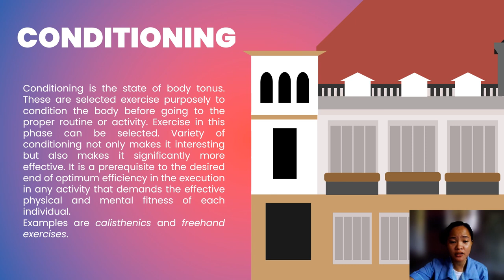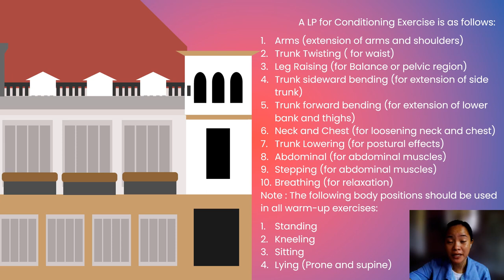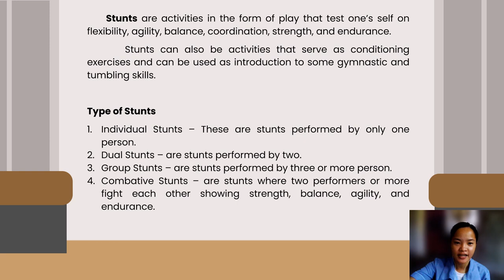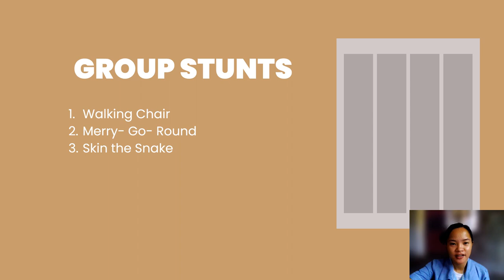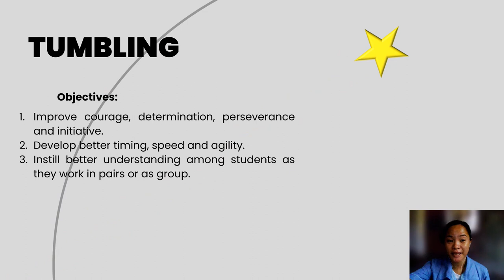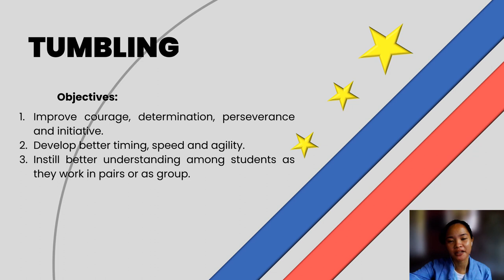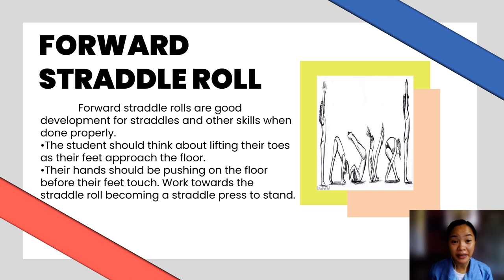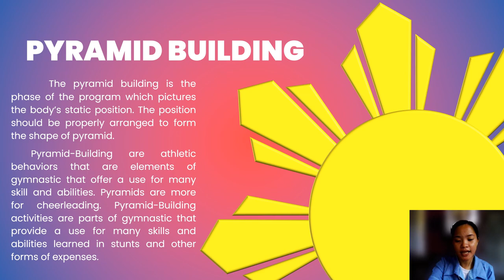Phases of Gymnastics Discussion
Gymnastics is a complex sport. Both male and female gymnasts must have adequate strength, power, flexibility, balance and artistry to successfully compete in every apparatus. To accomplish their goals, gymnasts train diligently for years. The different phases of a gymnastics program help gymnasts improve their skills, avoid injury and build up their physical condition.

Warm Up
Every gymnastics training program should begin with a warm-up to avoid injuries during practice. The gymnasts on the United States National Team, for example, jump rope or jump up and down on the floor for about five minutes to start their workout. Then, they perform head and wrist rolls, shoulder circles, arm swings, trunk twists, foot stretches and different running exercises. All of these moves prepare the athletes' bodies to work on more difficult skills.

Flexibility
After adequately warming up, gymnasts must work on their flexibility. You should never stretch cold muscles, since you could risk an injury. During this phase of practice, you should practice your side splits, center split and back bridge. You must also stretch your hamstrings, groin, quads, shoulders, calves and wrists. All of this will enable you to move your body with more ease as you perform your gymnastics routines.

Strength Training
Gymnastics requires an incredible amount of strength. You can build muscle and become more powerful through conditioning and other strength-training exercises. For example, the gymnasts on the U.S. National Team perform a series of crunches, jumps and V-ups. You can also use dumbbells and barbells, although you should focus more on repetitions than weight. Younger gymnasts should only lift weights under supervision to prevent accidents.

Skills
After working on strength and flexibility, gymnasts finally start practicing their competitive skills. Women train on the vault, uneven bars, balance beam and floor exercise, while men perform on the vault, floor exercise, parallel bars, horizontal bar, pommel horse and still rings. Additionally, both can also tumble on the trampoline, tumbling track or flip into the foam pit, especially when learning new, difficult skills.

Dance
Many female gymnasts also devote part of their training program to dance. This is because routines on the balance beam and floor exercise must incorporate dance movements. Dance will improve your body alignment and teach you to have more control over every part of your body, which will then better your form and reduce the risk of injuries.